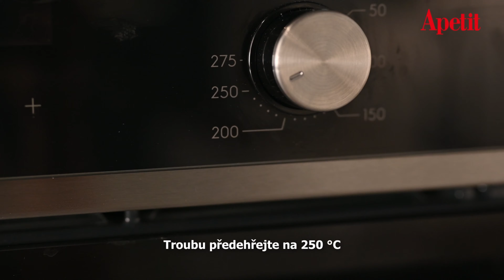Upečte si italskou klasiku – základní pizzu Margherita, dotaženou k dokonalosti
Máte chuť na nejlepší pizzu – upečte si ji sami! A tady je recept. Základní pizza Margherita je italská klasika v národních barvách. I prostá kombinace – kynuté těsto, rajčatový základ, sýr a bazalka představuje naprosto luxusní pokrm, který si rádi vychutnáte jak sami, tak i s přáteli.